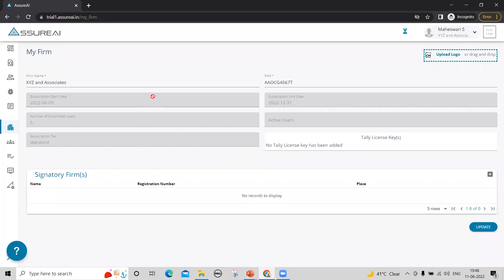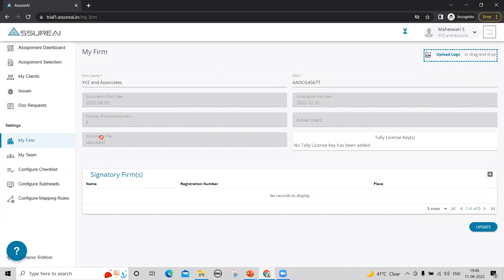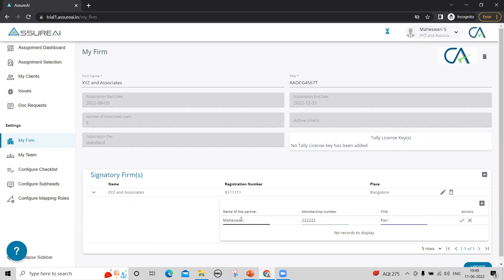1 .Set up your Firm in AssureAI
AssureAI is a cloud-based audit automation tool for Chartered Accountants that helps CAs to automate the audit and compliance tasks and save 70%+ of time and effort.
In this first video of the How-to series, we will see how to set up your firm in AssureAI.

When you are logging into AssureAI for the first time, there are a few things you need to do as part of the initial setup process.

The first thing is to understand the Subscription plan and start and end dates. To do so, select "My Firm" from the left pane. You can see the pre-configured data such as Firm name, PAN number, Subscription start & end dates, no.of licenses and the plan.

Here, you can change the Firm name and the Pan no. You can also upload your firm logo. The firm logo will appear on the top right corner of all the screens and reports.

The next step is to set up the Signatory details. Click on '+' and type in Name, Registration number and Place. Click on the tick mark to save the details. Now add the partner details such as the name of the partner, and membership number. Click on the tick mark to save the details.

The firm and partner details will appear in the Final Statement as part of the signature area.